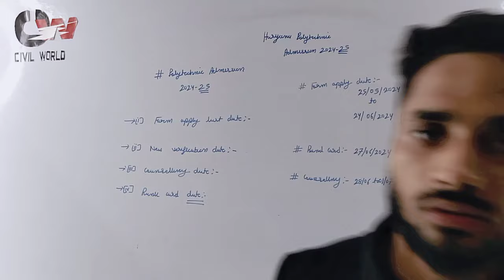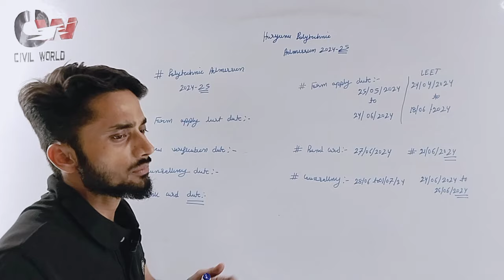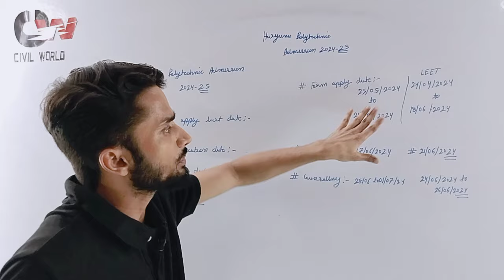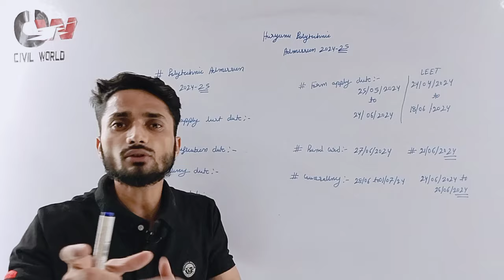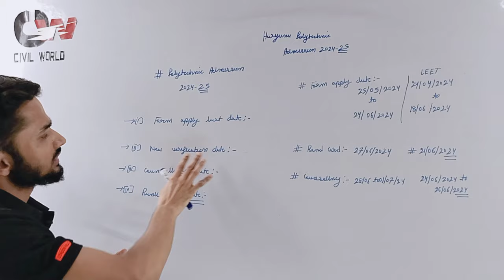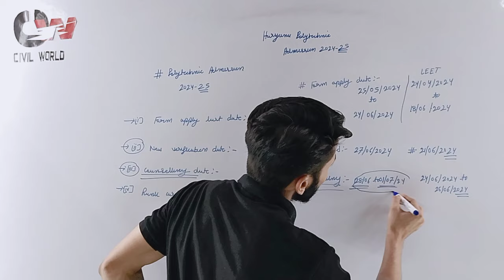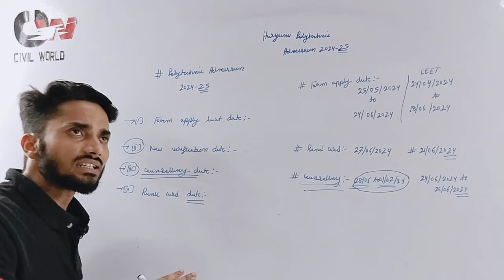Haryana Polytechnic Admission Update// Haryana Polytechnic Admission latest update// Form apply date